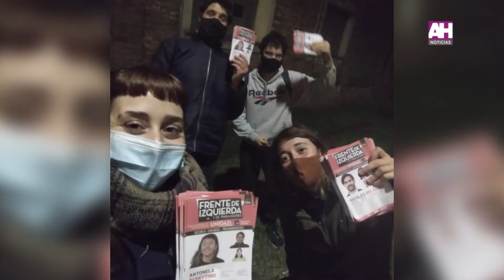SCHETTINO HIDALGO ORSINI – ANÁLISIS DESPUÉS DE LAS PASO